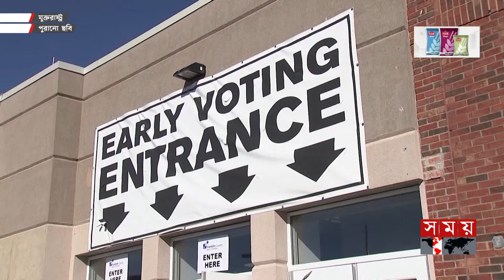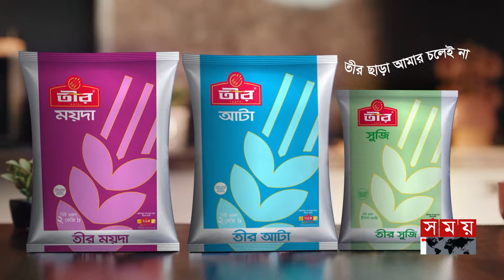জুরি বোর্ডের সিদ্ধান্তে আটকে আছে ট্রাম্পের ভাগ্য | Donald Trump | Jury Board | Eletion | Somoy TV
ঘুষ দেয়ার মামলায় সাবেক মার্কিন প্রেসিডেন্ট ডোনাল্ড ট্রাম্পের বিরুদ্ধে রায় হতে পারে যেকোনো দিন। মার্কিন সংবিধানের উদ্ধৃতি দিয়ে দেশটির আইন বিশেষজ্ঞরা জানান, সাজা হলেও প্রেসিডেন্ট পদে লড়তে পারবেন ট্রাম্প।

The verdict against the former US President Donald Trump in the case of bribery can be any day. Quoting the US Constitution, legal experts of the country said that Trump can run for the presidency even if he is sentenced.

Somoy TV: t.ly/Se1z
Somoy TV Bulletin: t.ly/iqIq
Somoy Entertainment: t.ly/3dWC
Somoy Sports: t.ly/iASp
SOMOY TV ISLAMIC: t.ly/zU6a

Somoynews.tv: t.ly/Y7ab
খেলার সময়: t.ly/xJ5H
সময়ের গল্প: t.ly/EW3M
এ সময়ের বাণিজ্য : t.ly/m3ir

Groups:
Somoy TV (Official)✅: t.ly/ajiO
Somoy Entertainment✅: t.ly/8CLh
Somoy Business✅: t.ly/4xaJ